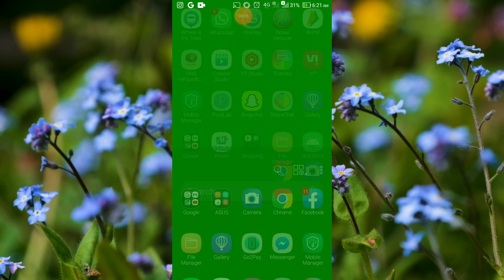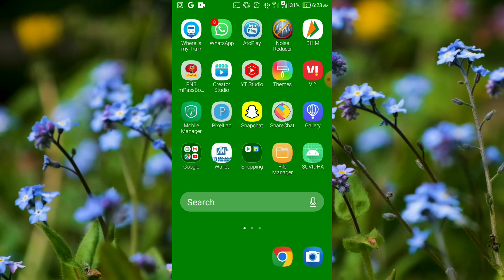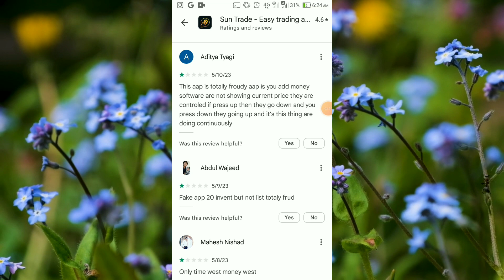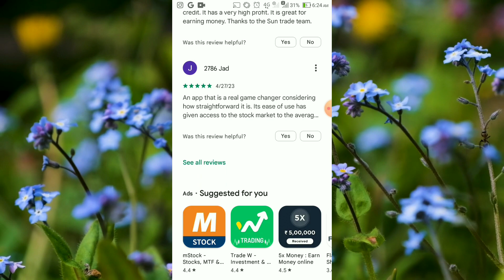Sun trade app review/sun trade app real or fake/how to use sun trade app/payment proof sun trade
About Video :-Sun trade app review/sun trade app real or fake/how to use sun trade app/payment proof sun trade